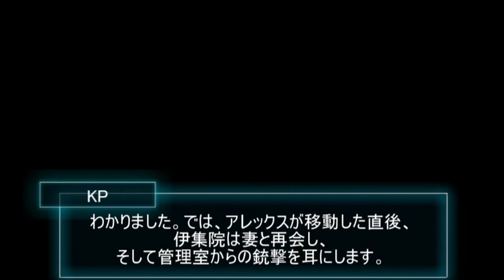【完結済】クトゥルフ神話TRPG 「羊たちは夢見る」 第14話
ノベルゲーム制作の支援をしていただける方を募集しています！